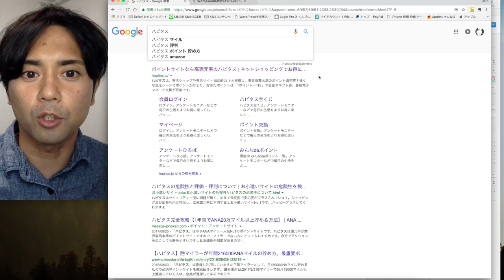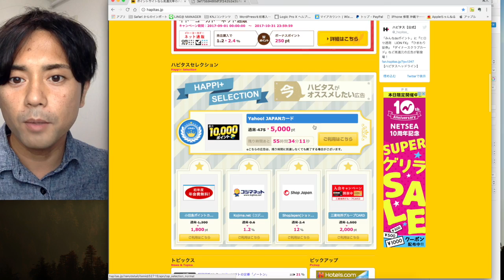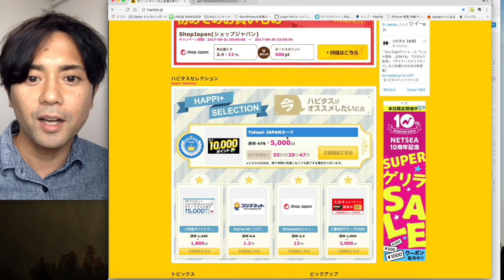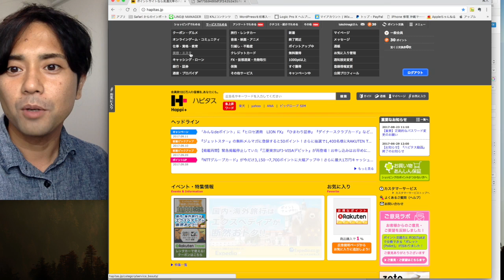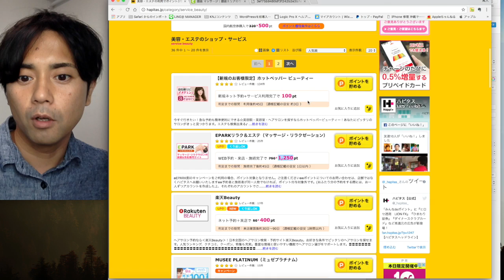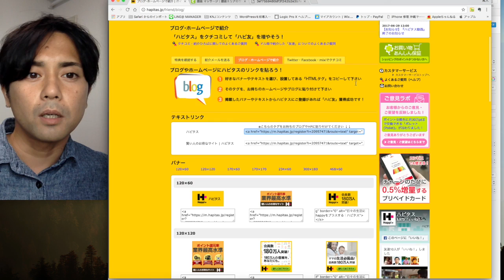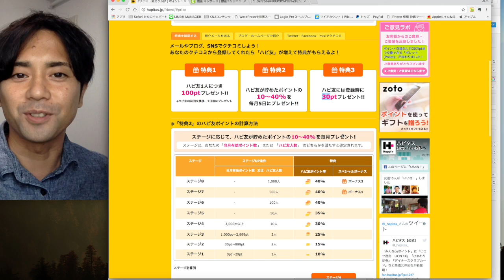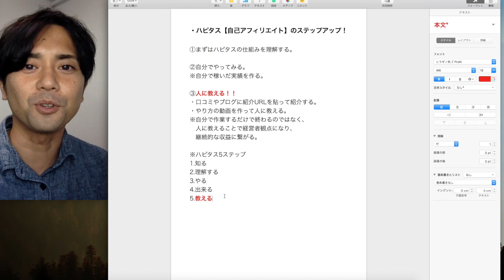【副業】これって権利収入！？ 自己アフィリエイトで即日2～3万円、気合い入れて10万円以上稼ぐ！そして収入を継続させる方法公開！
ハピタスの登録はこちら！

■高良篤人 「理想が叶うLINE@通信」■
夢が叶う理由と方法は必ずあります♪
稼いだから幸せではなく、自分を変えたから稼げる様になります♪

ID検索できない方はこちら♪
※URLをコピー
→お使いのブラウザ検索窓に貼付
→LINEを開く
→高良篤人を追加してスタンプ送信
→完了！

■高良篤人プロフィール
☆起業家・プロギタリスト・元超ダメ夫☆ 3児の父。2度のうつ病から奇跡の復活。MLMやBAR経営で失敗するも、ネットビジネスで月収14万達成。月2〜14万稼ぐ副業→脱サラ&思考法、起業独立への道を公開！

【関連動画】
・【暴露】ネットビジネスやってて、色々知ってしまった裏話を淡々と限定公開動画で伝えていきます　ネットビジネスで人生を変えることは出来るか…？
・ネットビジネス副業で起業、どこにでもいるただの平凡な主婦がアフィリエイトで稼ぎまっく
・ネットビジネス　初心者でもできる確実に稼げる即金性アフィリエイト♪

投資　稼いでいく
自己アフィリエイト
げん玉
副業　稼ぐ
ネットビシネス　初心者
副業　稼ぐ
ブックメーカー
起業
独立
自由
FX